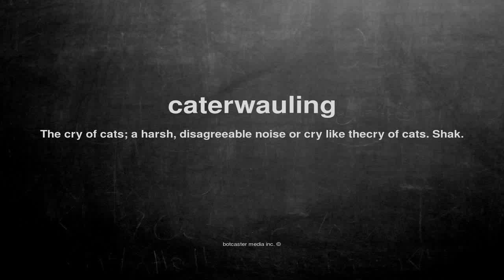What does caterwauling mean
What does caterwauling mean in English?